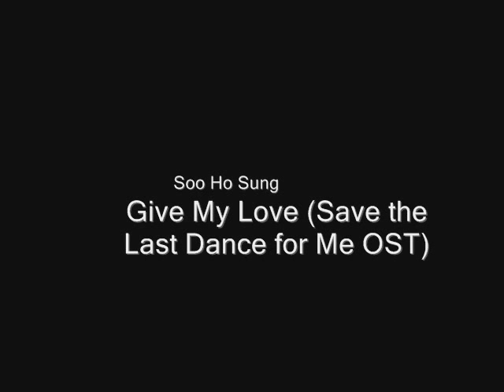Reasons why I love South Korea!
When you love, you just love even if you don't know the reasons at all :)

This was an entry to a contest held by Korean Tourism Organization named "Annyeong event". I won an ipad! kkkk.. Glory to GOD :)